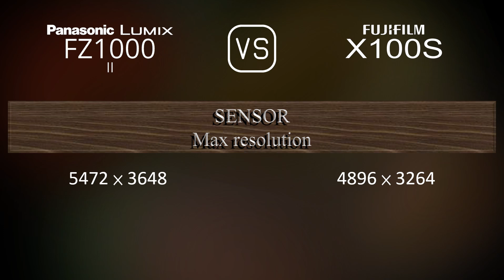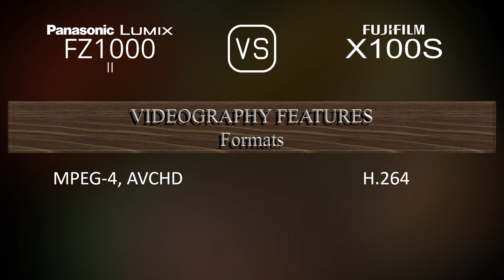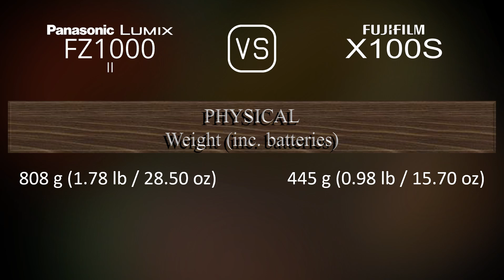Panasonic Lumix FZ1000 II vs. Fujifilm X100S: A Comparison of Specifications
This video overviews the Panasonic Lumix FZ1000 II and the Fujifilm X100S in a parallel comparison of specifications.

00:25 LAUNCH
00:33 BODY
00:40 SENSOR
01:01 IMAGE
01:16 OPTICS & FOCUS
01:55 SCREEN
02:13 VIEWFINDER
02:27 PHOTOGRAPHY FEATURES
03:20 VIDEOGRAPHY FEATURES
03:35 STORAGE
03:38 CONNECTIVITY
04:03 PHYSICAL
04:21 MISC